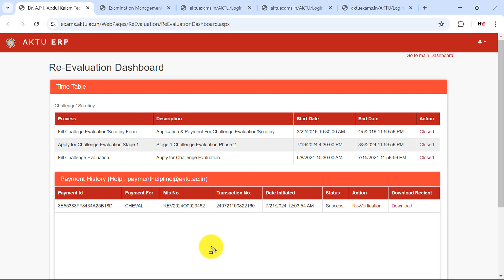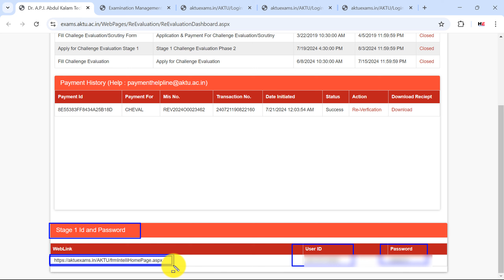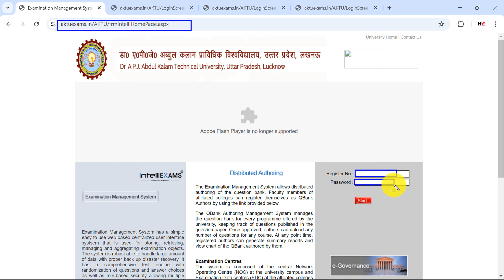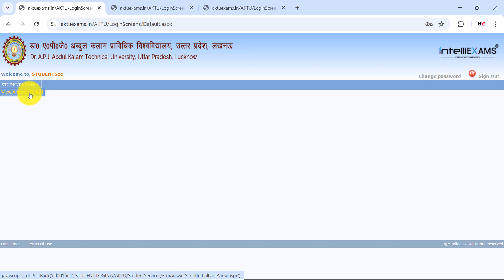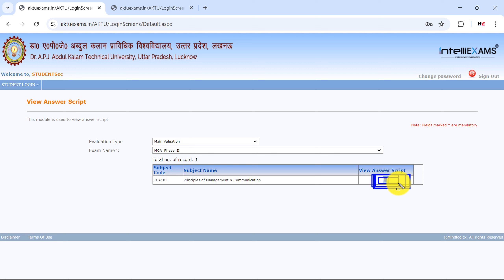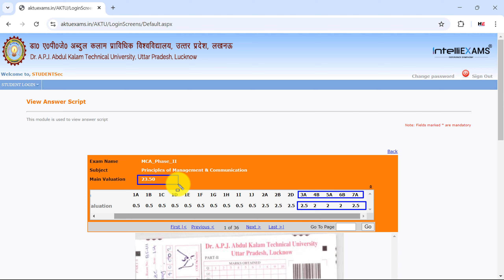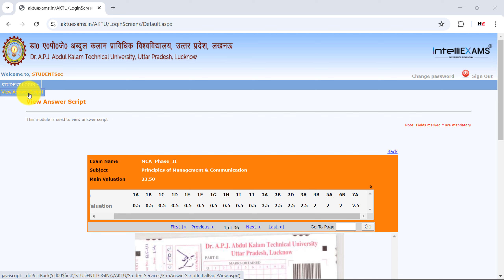AKTU Challenge Evaluation Copy Kaise Dekhe | AKTU Stage 1 कॉपी कैसे चेक करें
AKTU Challenge Evaluation Copy Kaise Dekhe

Dosto Aaj ki is Video me, Maine Aapko bataya hai ki aktu challenge evaluation copy kaise dekhe.